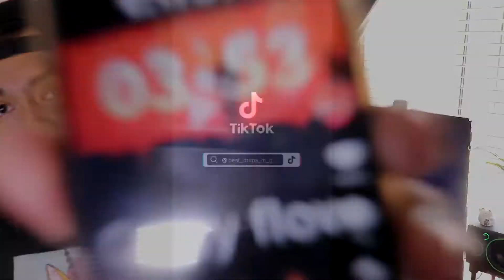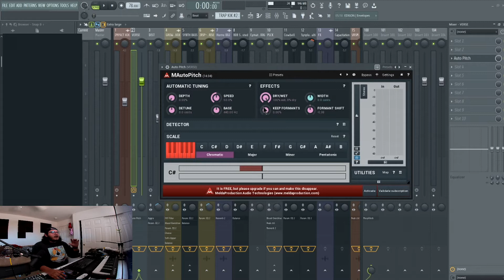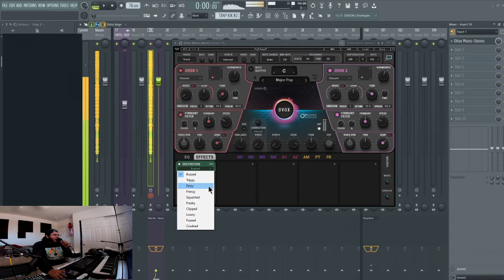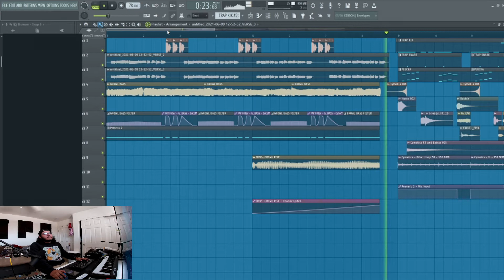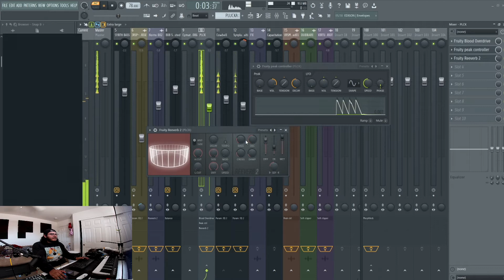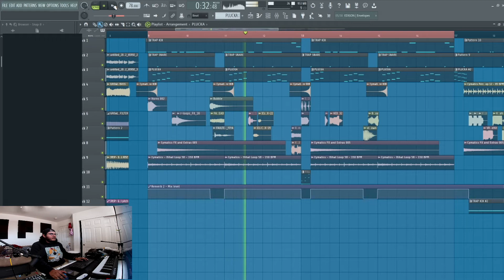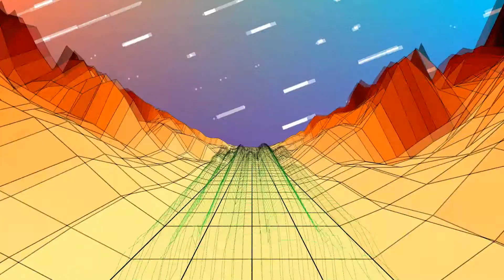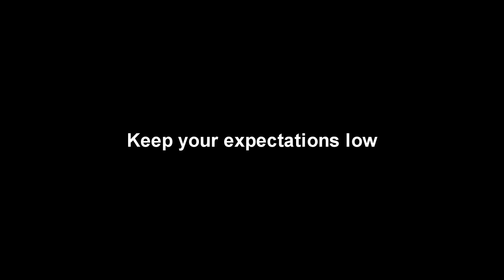Turning a TikTok into a BANGER